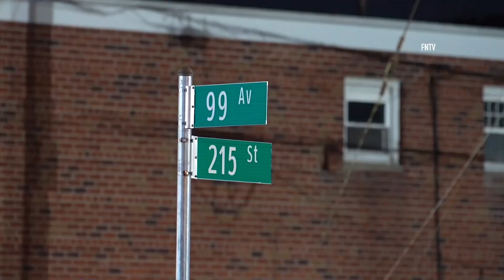Person Shot in Queens Village - QUEENS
May 05, 2023 QUEENS, New York - Police from the 105th precinct responded to report of shots fired with possible person injured near 216th St & 99 Av in Queens Village neighborhood.

Upon arrival at 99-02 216th St, police located a male shot and transported by EMS to area hospital for further treatment.

Officers set up a level 1 mobilization point to search for at least three suspects who fled on foot after shooting a person, cops said.